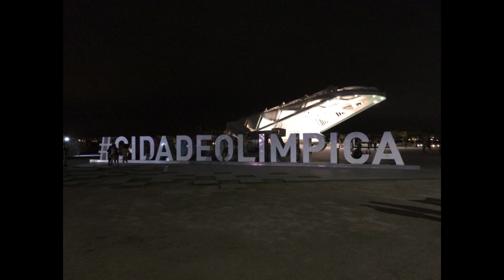From Rio de Janeiro with love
We bring you love from one of our favorite cities in the world - Rio de Janeiro, Brazil. Rio de Janeiro is a colorful, vibrant, and energetic city full of beautiful people. Many say that the people of Rio de Janeiro are its biggest asset, and we couldn't agree more.

In this video, we share our incredible journey exploring Rio de Janeiro during the 2016 Olympic Games. Our adventure took us to iconic landmarks like Copacabana Beach, the lively neighborhoods of a favela, the breathtaking views from Sugar Loaf Mountain, and the majestic Christ the Redeemer monument. We also ventured into lesser-known areas to experience the authentic spirit of Rio.

Rio de Janeiro’s vibrant culture, stunning landscapes, and warm-hearted locals made our visit truly unforgettable. Whether it was soaking up the sun on Copacabana Beach or witnessing the city's panoramic views from atop Sugar Loaf Mountain, every moment in Rio was filled with excitement and discovery.

Enjoy this small selection of our time in Rio during the 2016 Olympic Games. Let the energy and beauty of this magnificent city captivate you just as it did us.

To immerse yourself further in our Rio adventures, visit World Footprints and listen to our podcasts from Rio: World Footprints.